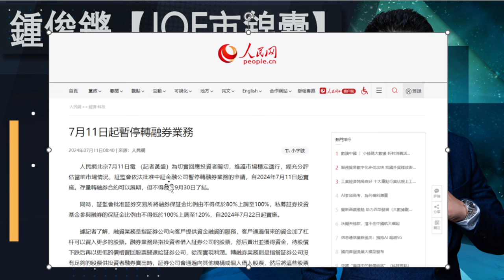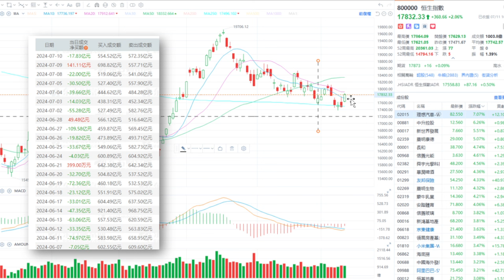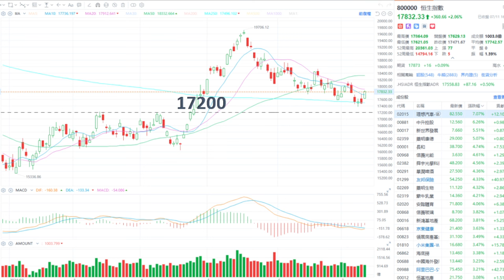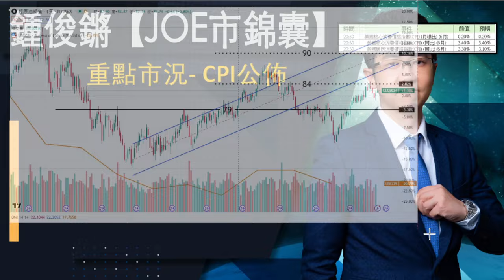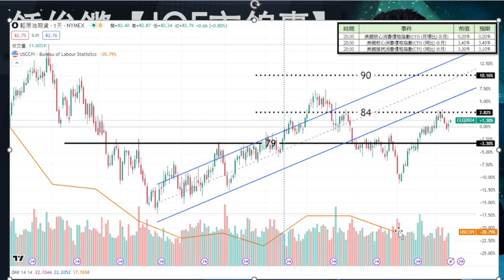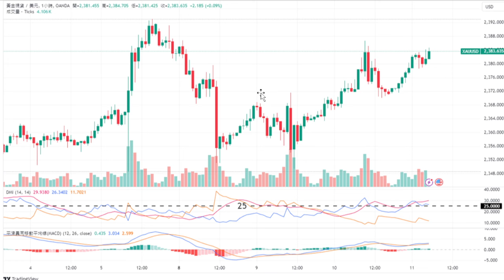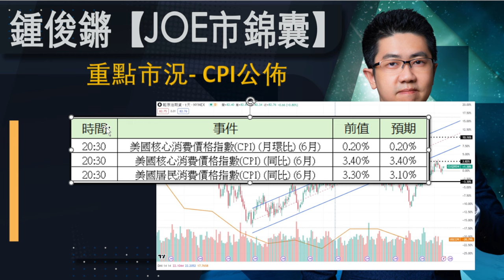【Joe市錦囊】限制沽空即反彈 港股等開會格局 今晚CPI有得炒？｜鍾俊鏘 2024-07-11